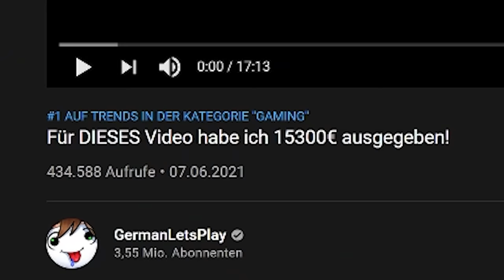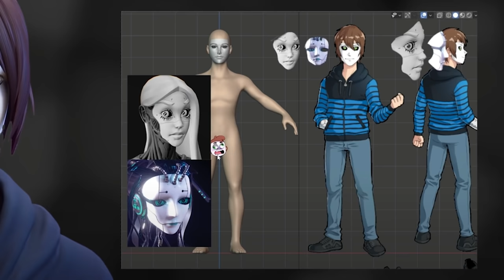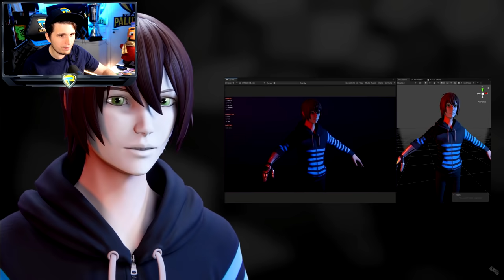Paluten REAGIERT auf GermanLetsPlay zeigt sein Gesicht